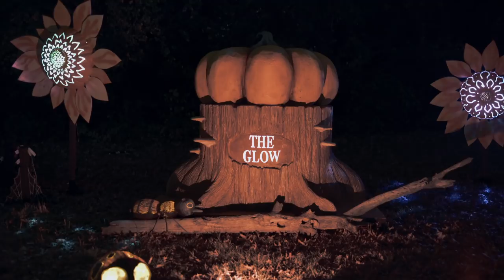THE GLOW: A Jack O' Lantern Experience Commercial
* GET EXCLUSIVE DISCOUNTS & DEALS FROM JACK!

THE GLOW features an enchanting and unforgettable wonderland of more than 5,000 hand carved, illuminated pumpkins transformed into beautiful landscapes, iconic figures and larger than life jack o’ lantern structures.

Stroll down Jack’s Lane with a fall beverage and marvel at the amazing details created by our talented artists! These glowing gourds are the perfect backdrop for a few fall photos too, so grab your camera and GLOW with us!

Visit THE GLOW in these cities:

NASHVILLE, TN
PHILADELPHIA, PA
WASHINGTON, D.C.

THE MAGIC OF THE GLOW

What will you see at THE GLOW? Take a leisurely stroll through our GLOWING trail where you will see a pumpkin wonderland like no other. There will be intricately carved single jack o’ lanterns, many featuring your favorite celebrities, sports icons or even a few princesses! You will wander through Nature, where you will encounter pumpkin flowers, and nature’s smallest critters in pumpkin form! Go Under the Sea and marvel at the pumpkin sea-life but be on the lookout for our ghostly pirate ship! You won’t need to bundle up before encountering Winter Wonderland but you will feel the chills when you enter Jack Frost Lane.

PUMPKINS, PUMPKINS, PUMPKINS!

Meet Jack’s master carvers who will be on hand to demonstrate their artistry, don’t be shy, ask for carving tips or put in a request! So, grab a seasonal snack with us and savor a beautiful fall night like you never have before. And don’t forget to bring your camera, our pumpkins and Jack love a good selfie!  Come GLOW with us!

IT'S A HALLOWEEN WONDERLAND

This fall wonderland will astound guests young and old as you walk through thousands of expertly-carved pumpkins. Take your time as you enjoy the intricately designed pieces throughout the trail, viewing different themes along the way. These glowing gourds are the perfect backdrop for a few fall photos, so grab the family and your camera and join us for THE GLOW.